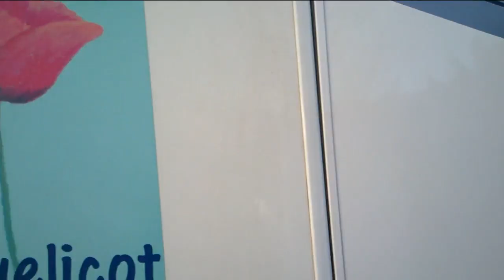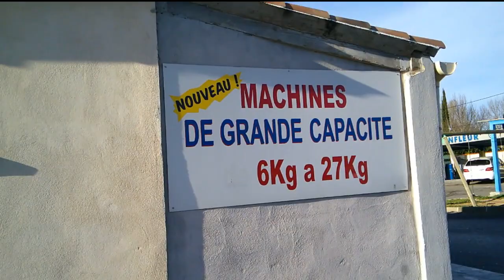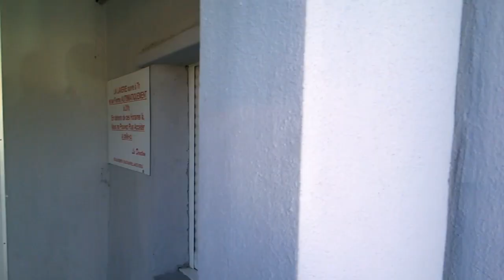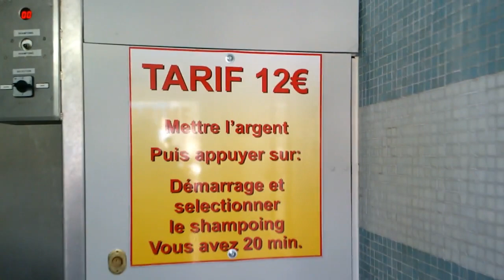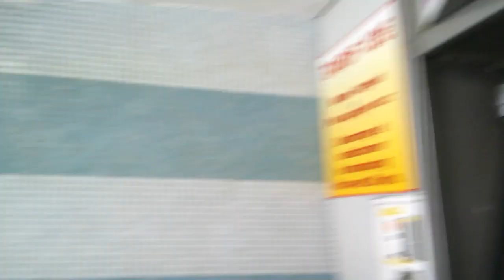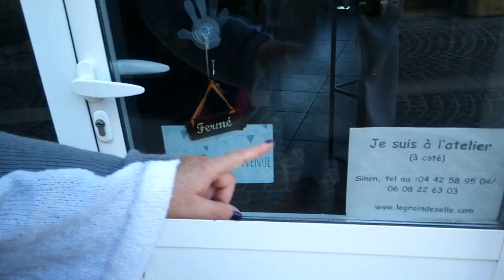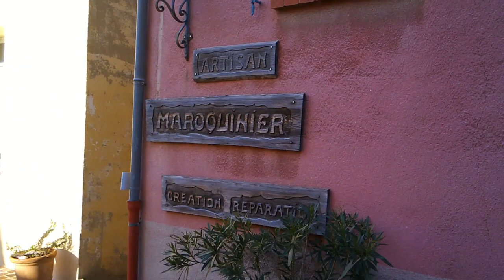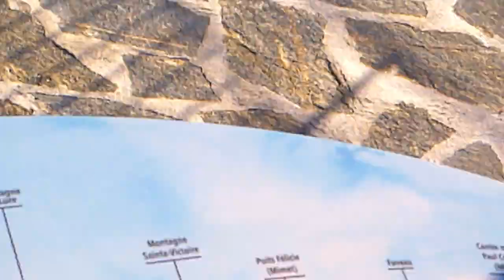Lavage et plus encore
Le caméscope est arrivé, nous reprenons donc la route vers le sud.
Premier arrêt: Bouilladisse, pour la laverie automatique
Deuxième arrêt: Mimet, pour la beauté du paysage

Matériel camping-car :

Nos bricolages :

Dans nos cuisines :

Notre High tec' :

Nos livres :

Nos loisirs :